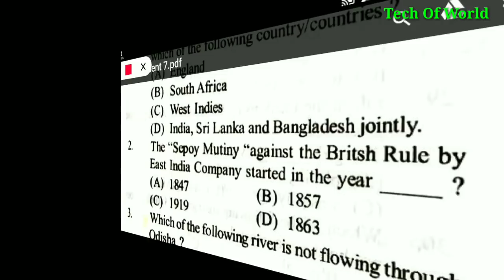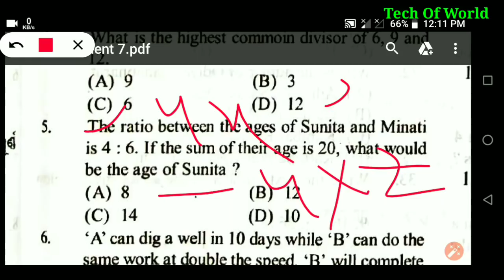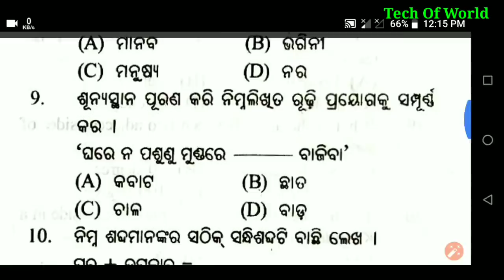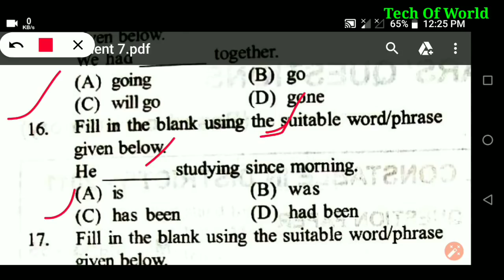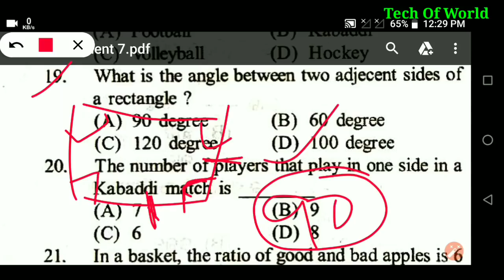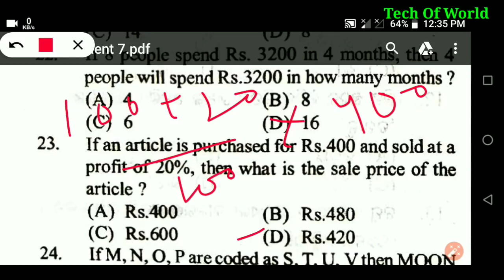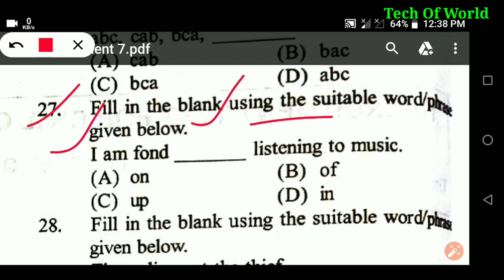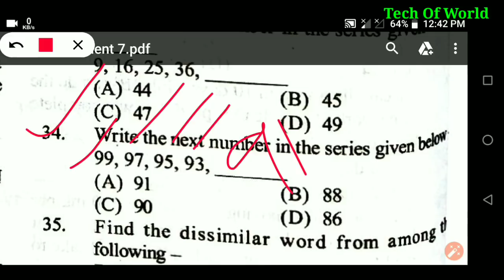Odisha Police Constable Previous Year Question Papers 2011 !! P- 4 !! Odisha Civil Constable !!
1-RAILWAY Best Books -(Group D & NTPC)